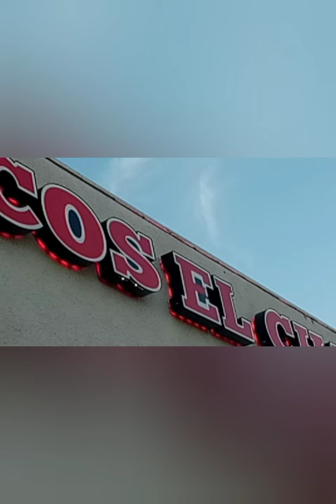BEHIND THE SCENCES 🎥 DOS TALIBANS ,with El pri Charley y los COMPAS de la Ventura (recap-clip #3)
behind the scenes , music , vlog , everyday life ,on the road 🛣️   I don't not own any rights to the music on the video